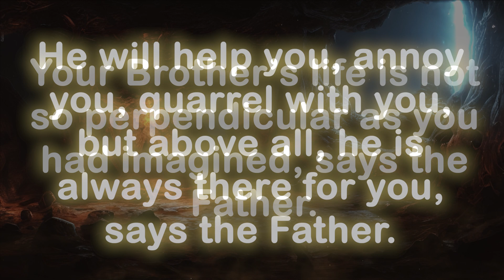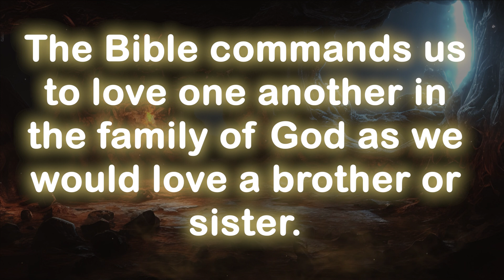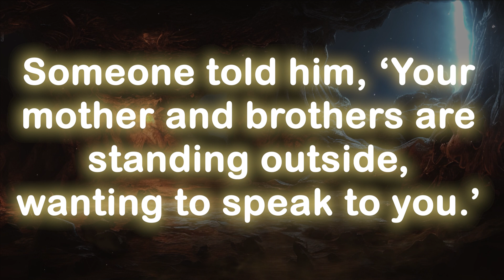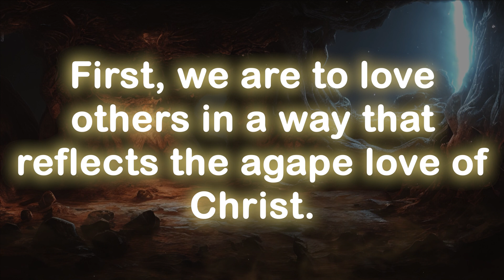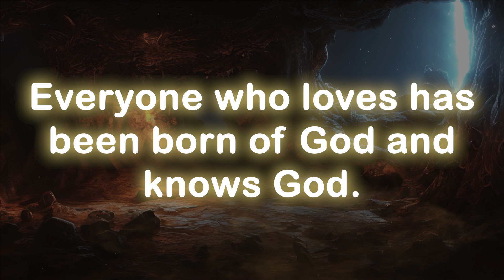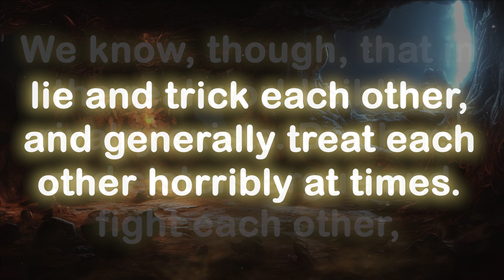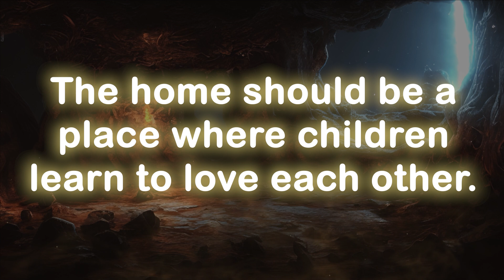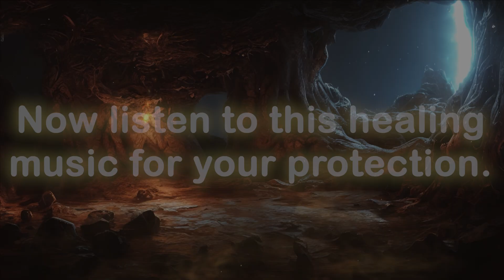God message today 🦋 God message for me today